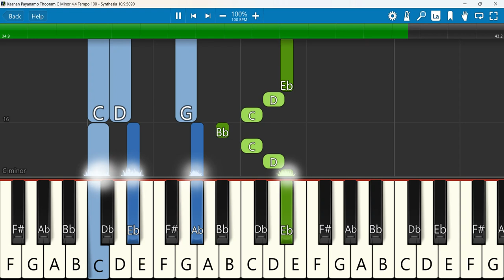Kaanan Payanamo Thooram Keyboard Notes C Minor 4/4 Tempo 100 | கானான் பயணமோ தூரம் | Robin Jose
Kaanan Payanamo Thooram | Robin Jose | Cover Song | Alleluyah Ministries
 Keyboard Notes